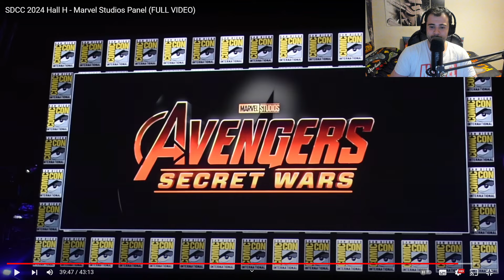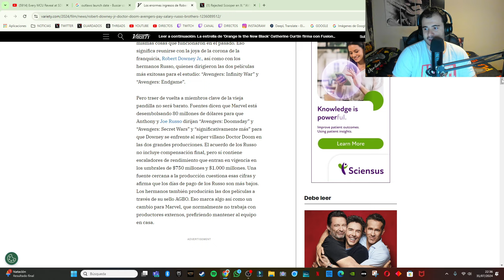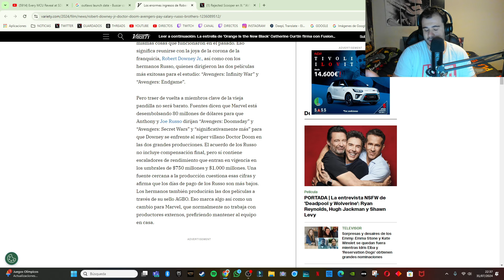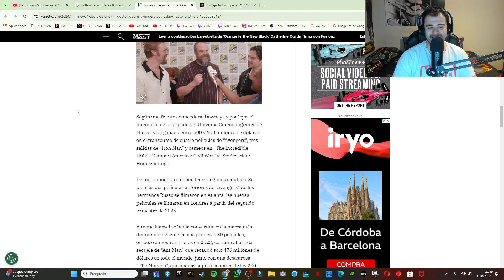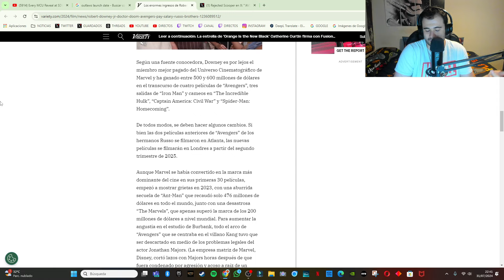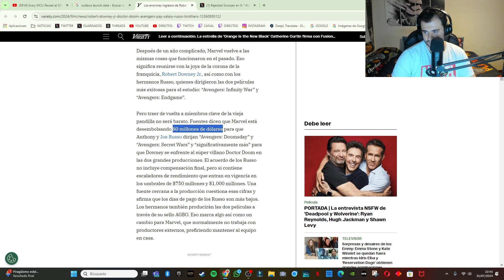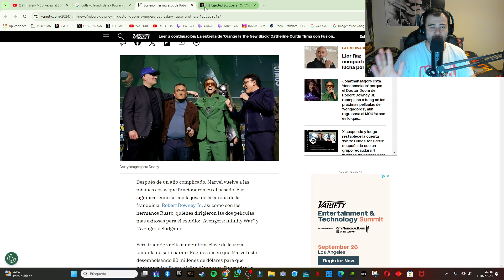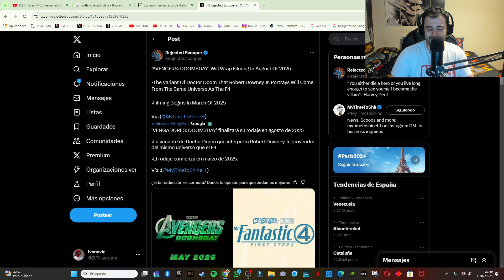ROBERT DOWNEY JR. - DOCTOR DOOM, THE FANTASTIC FOUR, THUNDERBOLTS | MARVEL STUDIOS SDCC 2024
MARVEL STUDIOS SDCC 2024 - REACCIÓN Y OPINIÓN | ROBERT DOWNEY JR. / DOCTOR DOOM | THE FANTASTIC FOUR

¡SÍGUEME!

💥OTROS VÍDEOS💥

CAPÍTULOS
0:00 INTRO
2:01 REACCIÓN - MARVEL STUDIOS SDCC 2024
19:18 OPINIÓN (PARTE 1)
28:47 VICTOR VON DOOM CONFIRMADO
35:25 OPINIÓN (PARTE 2)
46:27 SALARIO Y RODAJE DOOMSDAY (NOTICIAS)
57:01 REFLEXIÓN - RDJ / DOCTOR DOOM
1:12:45 - DESPEDIDA